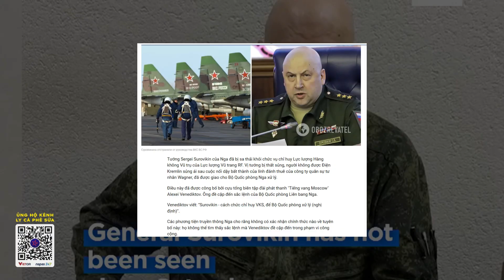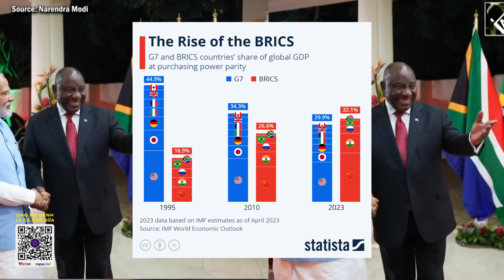Chiến sự 23/8: Surovikin bị Hạ Bệ, Ukr giữ lời hứa huỷ diệt Nga. Chiến sự ngày 23/8. Brics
Cà Phê Bàn Thế Sự | Surovikin bị Hạ Bệ, Ukr giữ lời hứa huỷ diệt Nga. Chiến sự ngày 23/8